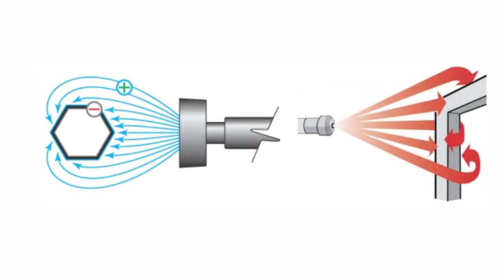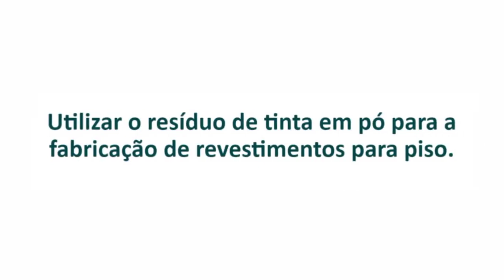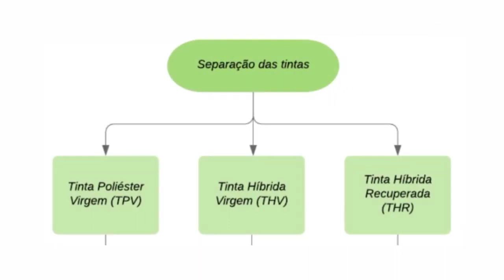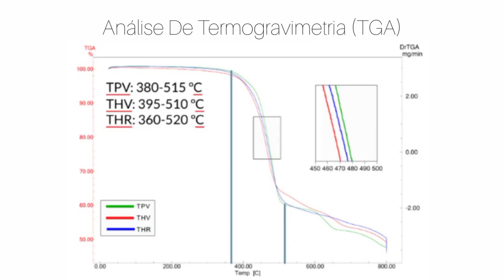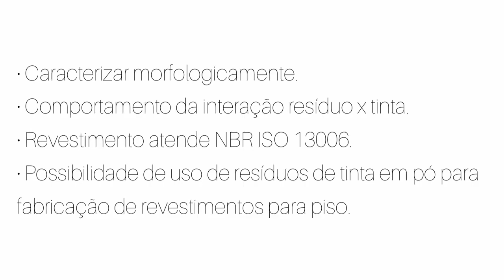Análise sobre a utilização de resíduos de tinta em pó de mistura eletrostática para fabricação de...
Análise sobre a utilização de resíduos de tinta em pó de mistura eletrostática para fabricação de revestimento para piso

Carlos Eduardo Bruxel,a  Sandra Raquel Kunst, b Carlos Leonardo Pandolfo Carone, a Fernando Dal Pont Morisso, a Jane Zoppas Ferreira, b
Cláudia Trindade Oliveira, a
a Instituto de Ciências Criativas e Tecnológicas (ICCT), Universidade Feevale
b LACOR, Universidade Federal do Rio Grande do Sul – UFRGS